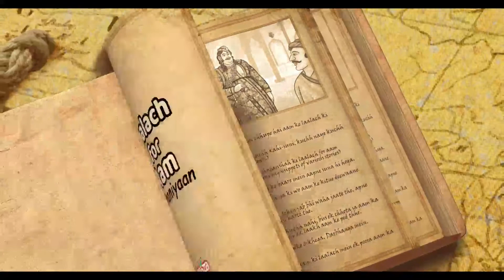AKBAR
MAZZA Aam Ki Laalach